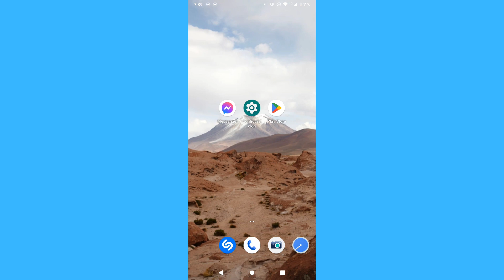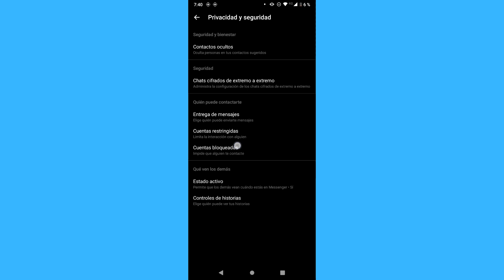Cómo mover un mensaje a SPAM en Messenger